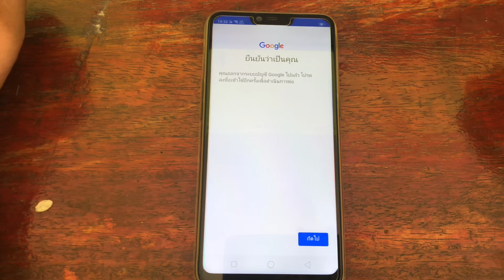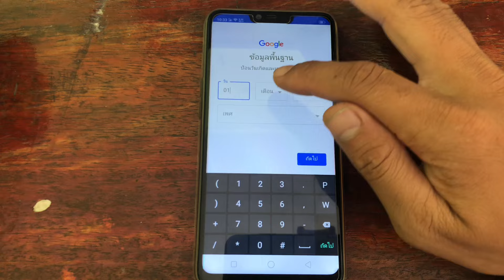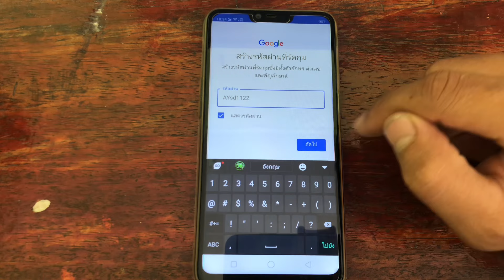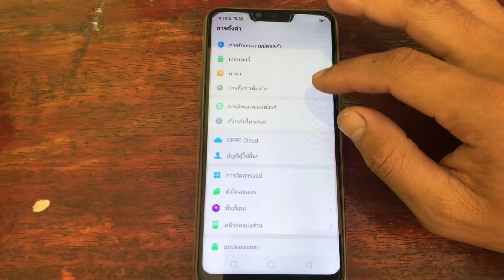วิธีแก้ Youtube พบปัญหาในการลงชื่อเข้าบัญชีของคุณ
สวัสดีอะไรก็สบายดีเพื่อนทุกคนวันนี้นะครับ
ผมก็จะมาสอนแก้ปัญหาและเกี่ยวกับ YouTube ที่ลงชื่อเข้าใช้งานไม่ได้นะเนื่องจากว่าบัญชีของ google account ถูกเปลี่ยนรหัส
ลืมรหัส google account
ลืมรหัสบัญชี google
แก้ปัญหา YouTube เข้าใช้งานไม่ได้
แก้ปัญหา YouTube
วิธีแก้ปัญหาบัญชี google account เปลี่ยนรหัส
แก้ปัญหา google account จำรหัสผ่านไม่ได้
บัญชี google account ให้ยืนยันตัวตน
บัญชี google ให้ยืนยันว่าเป็นคุณ
จำ GOOGLE ACCOUNT ไม่ได้แก้ยังไง
บัญชี GOOGLE ACCOUNT มีปัญหา
YOUTUBE ERROR
บัญชี GOOGLE ACCOUNT ผิดพลาด
ปัญหาบัญชี GOOGLE เข้าใช้งานไม่ได้
GMAIL เข้าใช้งานไม่ได้
GOOGLE PLAY STORE เข้าใช้งานไม่ได้
GOOGLE PLAY STORE ไม่สามารถดาวน์โหลด
ข้อมูลติดต่อโทรศัพท์ 🇱🇦 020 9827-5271